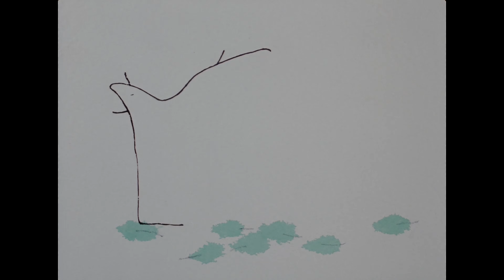中国经典美术片系列| 4K修复| 松鼠理发师 1983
小松鼠的理发店开张后，迎来了第一位客人绵羊。为绵羊理出一身好看的卷发后，绵羊满意地笑了，小松鼠感慨：卷发多漂亮！可是如法炮制为狮子、猴子、乌龟、狐狸和刺猬也理成卷发时，它们却都不开心。
　　帮刺猬把卷发改成直发后，刺猬满意地离开，小松鼠又生感慨：原来直的比卷的好看！接着，它把狮子、乌龟、猴子和狐狸的卷发全改成了直发，可是大伙仍不满意。将乌龟理成光头后，小松鼠得到启示：最好的原来是光头！于是它动手将狮子、猴子和狐狸全弄成了秃子，本以为大伙这下总该满意了，不想它们更加恼火，热情的小松鼠一时之间被弄糊涂了